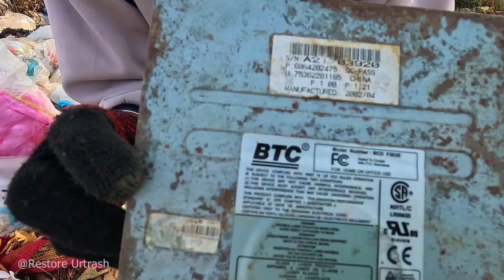find good thing at the trash & found a lot of money $$, radio & other thing can use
Great day! Found a lot of jewelry money$$ iPhone & iPad & Samsung tab at the trash so lucky